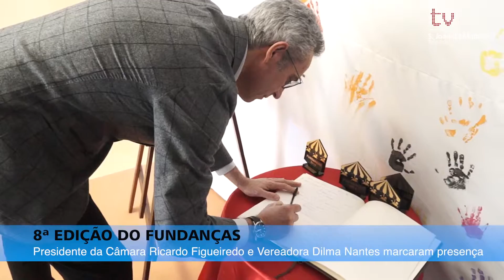8ª Edição do Fundanças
S. João da Madeira.
2016